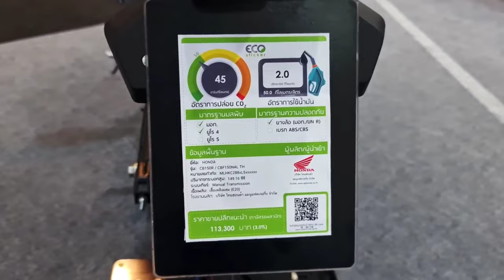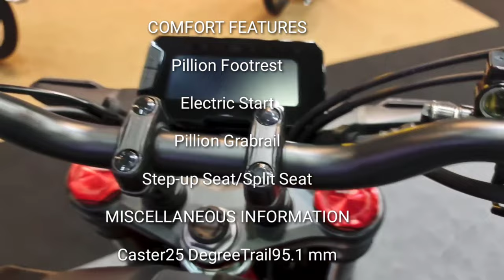ALL NEW Honda Cb150 r exmotion ( full specs review )💯Grabe sobrang angas 💯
cb150r exmotion#hondaph
hondathailand
honda indonesia
Hi 🖐️guys my name is Vincent, I created this channel  to inform people who loves motorcycle the latest news ,reviews and and releases of the motorcycle around the world

My channel focused on Motorcycle around the world
🔥Motorcycle reviews,
🔥Motorcycle features
🔥Motorcycle latest model
🔥Motorcycle specifications
,🔥Motor cycle compilation and comparison
🔥Modified and set up motorcycle

        🏍️Motorcycle brand🛵
Honda                                indian motorcycle
Yamaha.                            Royal enfield
Suzuki                                Husqvarna motorcycle
Kawasaki.                         Vespa
Triumph motorcycle        Benelli
Harley davidson             MV AGUSTA
Ducati                              BAJAJ AUTO
Ktm.                                 KYMC O
Bmw.                               TVS MOTOR COMPANY
Aprilla.                            Moto guzzi

My video was made of pure entertainment purpose